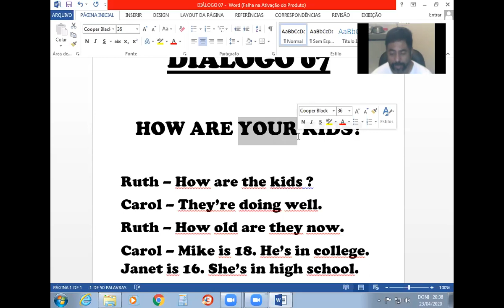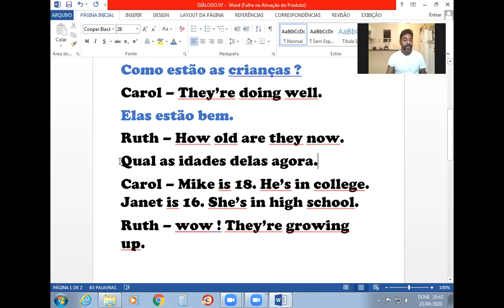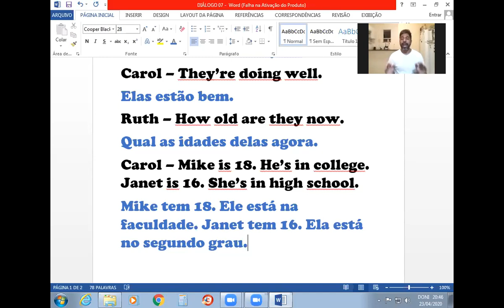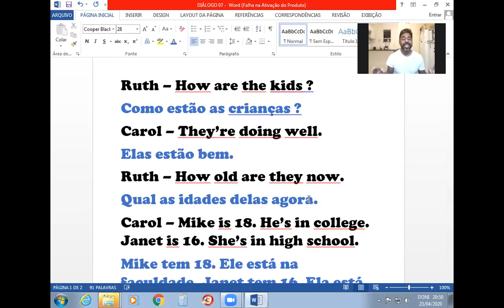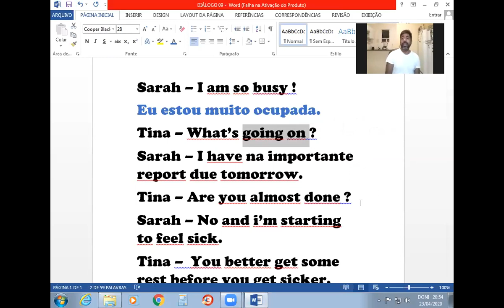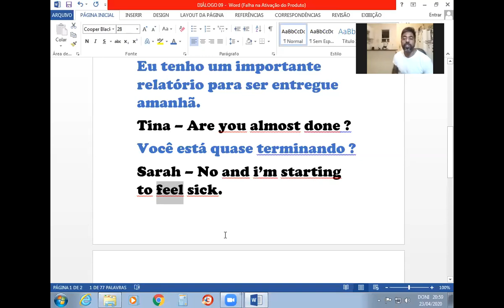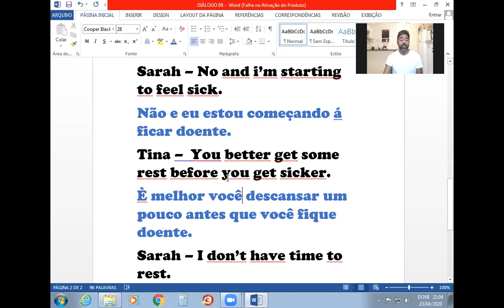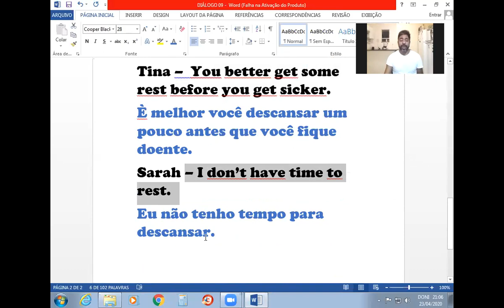DIÁLOGOS 07 E 09 - HOW ARE THE KIDS e BUSY,BUSY,BUSY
Estudo e discussão do diálogo
 Lembrar de deixar o aplicativo no modo "TRACK ", isso facilita encontrar o diálogo.
PARA TER O APLICATIVO DOS DIÁLOGOS NO SEU CELULAR VÁ PARA ESTE ENDEREÇO:

Baixar a versão marrom : English Listening Player